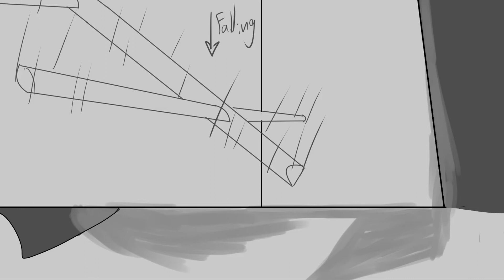Story Boarded Project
Recreating a scene form a movie, The Cabinet of Dr. Caligari.